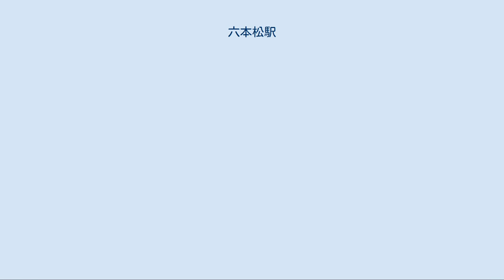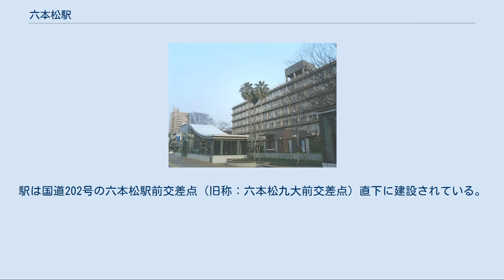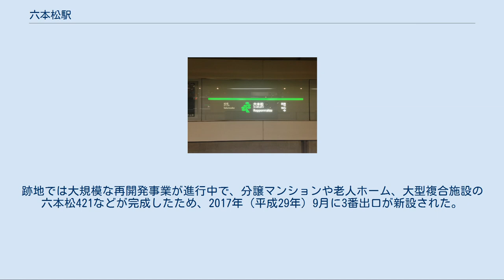六本松駅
開業間もない頃の1番出入口（左側）。
右側の建物は九州大学六本松キャンパスで2009年に伊都キャンパスへ移転し解体され現存しない。
 駅名標（2015年6月13日） 駅ホームとエレベーター 六本松駅（ろっぽんまつえき）は、福岡県福岡市中央区六本松四丁目にある福岡市地下鉄七隈線の駅。
副駅名は「科学館前」。
1975年までは地上に路面電車である西鉄福岡市内線の六本松電停があった。
なお、七隈線のうち天神南駅から六本松駅まではかつての福岡市内線の路線をトレースする形で建設されている。
また、橋本方面側に待避線がある。
モチーフは地名に因んだ松の木。
駅識別カラーは DIC-2554（系統色名：青みの緑）で、薬院駅・茶山駅と共通。
出入口は国道202号を挟んで3ヶ所に設けられており、南側（福岡高等裁判所・六本松421側）が1番と3番出口、北側が2番出口である。
1番出口と3番出口にはエレベーター、2番出口にはエスカレーターが設けられている。
 両出口近くに有料駐輪場がある。
2番出口側の駐輪場のみ屋根が設けられている。
 各階の面積は、地上384平方メートル、地下1階3,303平方メートル、地下2階3,235平方メートル。
利用者の目に留まる箇所に用いられる「個性化壁」には、ベージュの大理石（トラベルチーノロマーノ、300mm×300mm×厚さ10mm）を使用している。
 2019年（令和元年）度の1日平均乗車人員は7,156人である。
七隈線の駅としては天神南駅、薬院駅に次ぐ第3位である。
 「六本松」も参照 駅の北側には福岡大学附属大濠中学校・高等学校もあり、通学利用者が多い。
駅は国道202号の六本松駅前交差点（旧称：六本松九大前交差点）直下に建設されている。
南側には九州大学六本松キャンパスがあったが、伊都地区への移転により2009年（平成21年）9月に閉校となった。
跡地では大規模な再開発事業が進行中で、分譲マンションや老人ホーム、大型複合施設の六本松421などが完成したため、2017年（平成29年）9月に3番出口が新設された。
 1,2番出口共通 1番出口 2番出口 3番出口 福岡市交通局 七隈線 別府駅 (N10) - 六本松駅 (N11) - 桜坂駅 (N12)